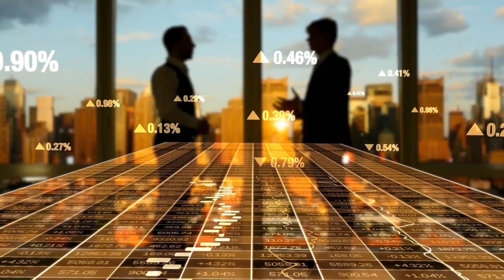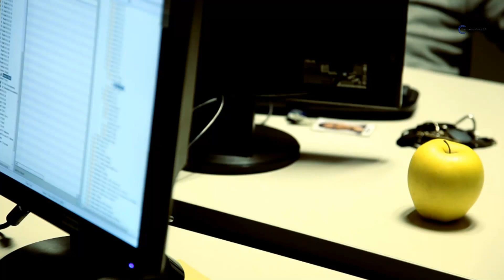How to Prepare Your Small Business for 2024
discover more about Small Business for 2024

This video is presenting Small Business for 2024 information but also try to cover the following subject:
-best profitable businesses 2024

One thing I saw when I was looking for information on Small Business for 2024 was the absence of pertinent information.
Small Business for 2024 nevertheless is an subject that I know something about. This video therefore should matter and of interest to you.
Now that you have actually viewed my YT video regarding Small Business for 2024 did it helped?
Please like the vid to help other individuals searching for profitable business ideas 2024 or top business ideas 2024 :)